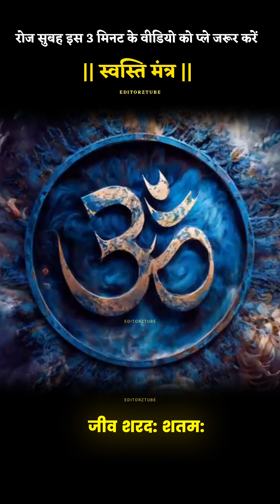Swasti Mantra | हर दिन इस 3 मिनट के मंत्र को जरूर सुनना चाहिए | स्वस्ति मंत्र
mantra video, swasti mantra lyrics video, swasti mantra meaning, mantra video